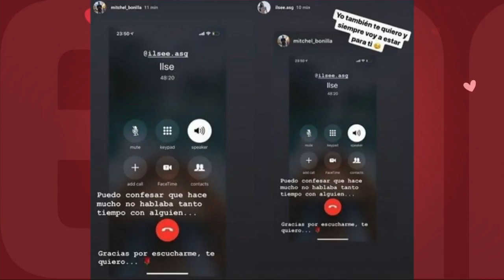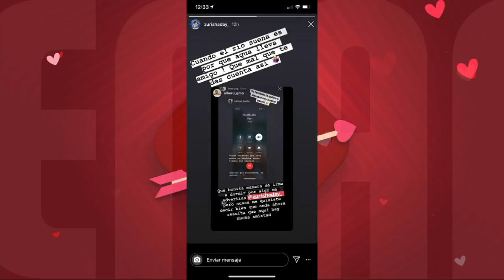¡Alann preparó súper sorpresa a Marian! | Programa del 20 de agosto de 2019 PARTE 1 | Enamorándonos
¡Un amoroso tuvo el portal que estaba esperando con muchas ansias!